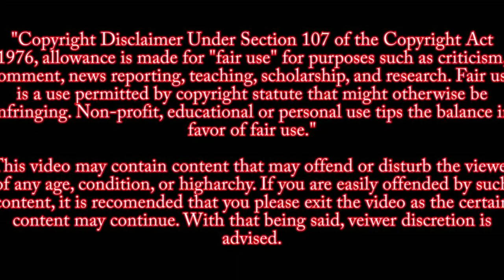News Anchor Slips Up Nashville Christmas Bombing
News Anchor slips up~~ Say What?
  Nashville Tennessee December 25, 2020 Christmas Bombing

NOTICE This video is not meant to influence other people into doing the same crime or glorify the incident of what happened today . This channel is meant to be educational and to show the audience the horrors of terrorism. As such, these videos will not be monetized. If YOU are having thoughts of committing crimes of this magnitude, talk to someone close to you and try to get help.